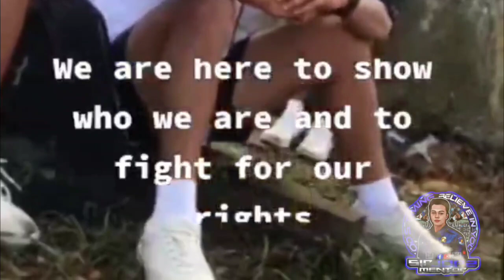"Tandaan niyo." 💯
Journey of PSBRC CL 2022-02 "BUKLOD MABALASIG" from PNP applicants to successful Patrolman. 👏💪🫡👮